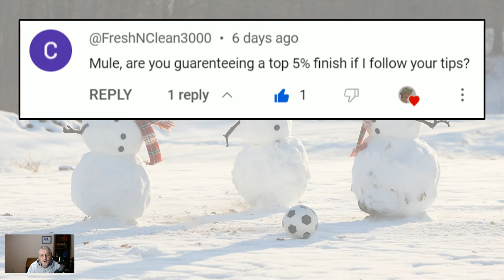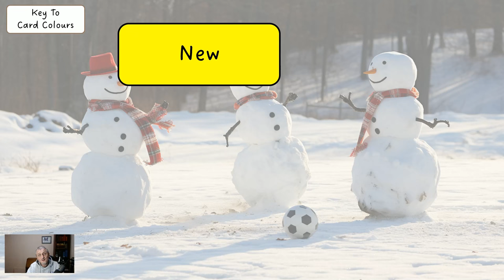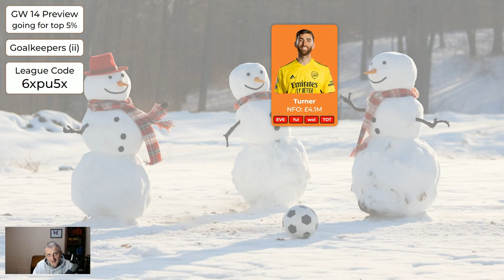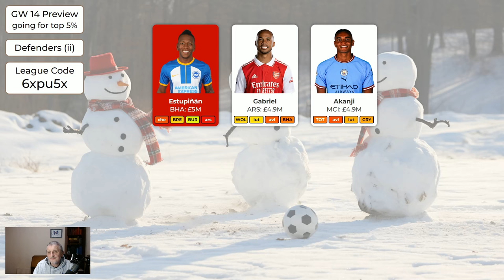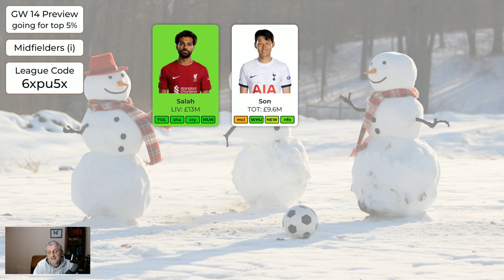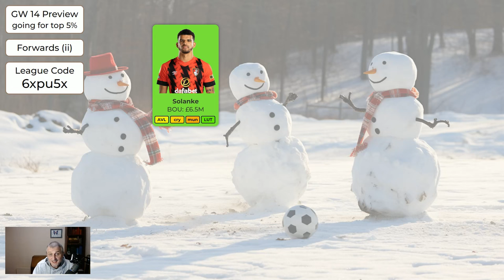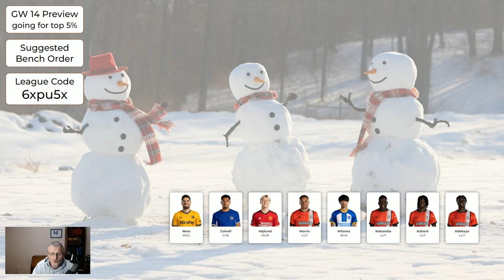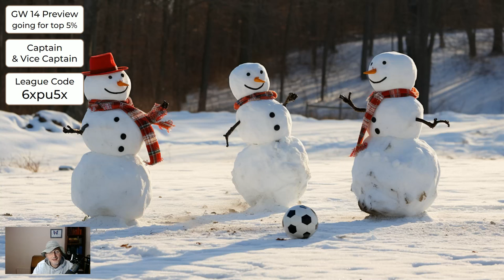FPL Gameweek 14 Preview - Copy this for Top 5% Finish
0:00 Intro
0:14 Preamble
1:39 Is Top 5% Finish Guaranteed?
2:33 High-Level Explanation of How to Finish top 5%
4:56 Key to Card Colours
6:21 GW 13 Scores
7:52 GW 14 Goalkeepers
10:10 GW 14 Defenders
13:32 GW 14 Midfielders
17:25 GW 14 Forwards
20:12 GW14 Bench Order for Goalkeepers
21:19 GW14 Bench Order for other players
24:21 GW14 Captain and Vice-Captain
25:38 Background Picture
26:24 Outro